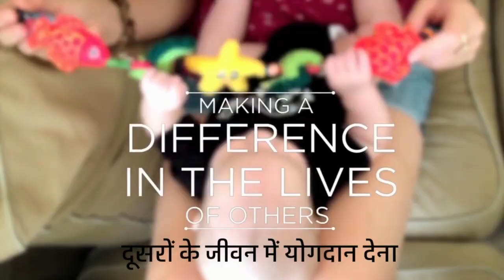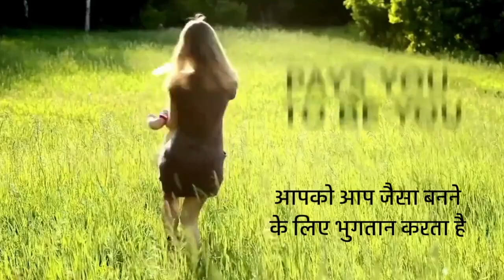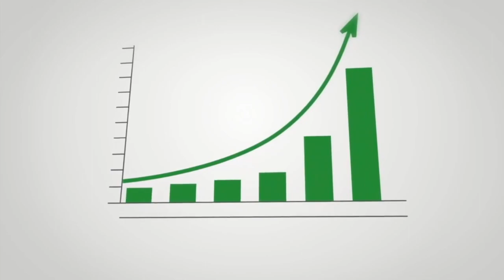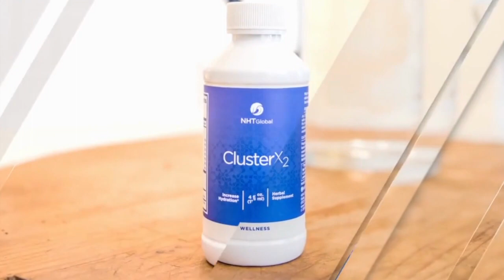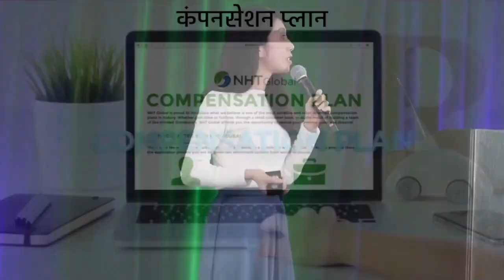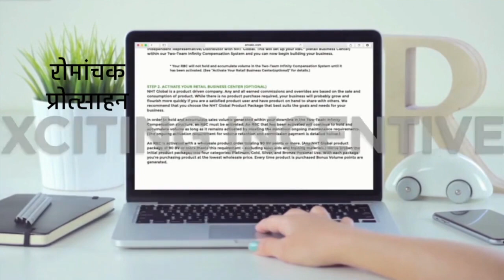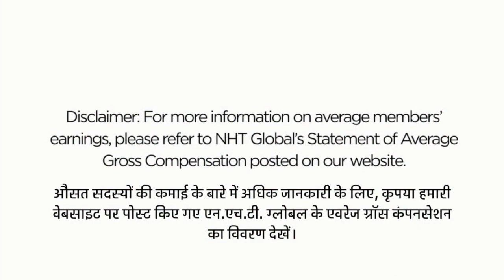Hindi - NHT Global Business Opportunity Video India Market Presentation